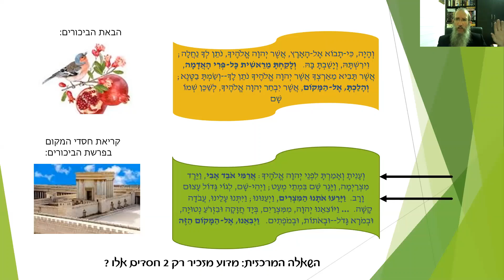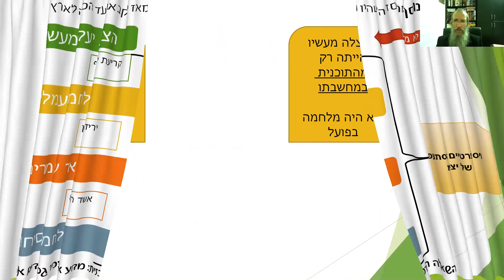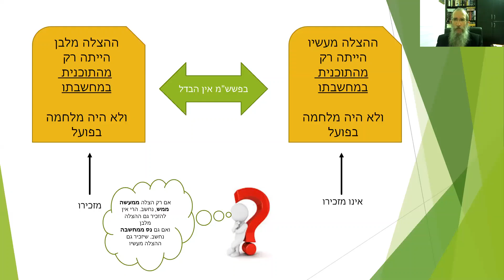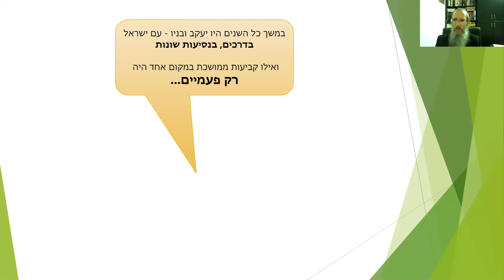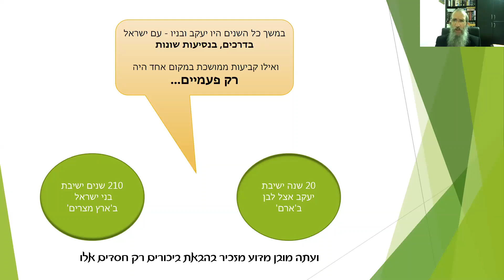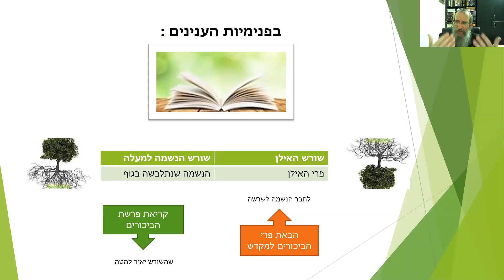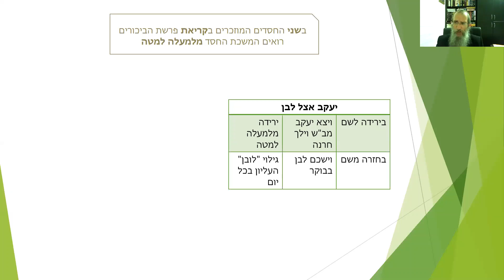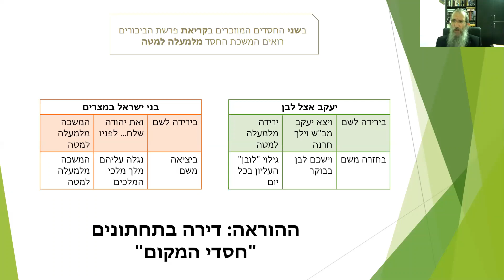להמשיך את חסדי המקום - הרב ברוך וילהלם שנת תש"פ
שיעור לקו''ש כי תבוא י''ד א',   הרב ברוך וילהלם   בית חב''ד חפציבה, אידיש שנת תש''פ